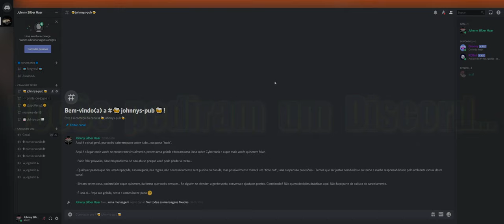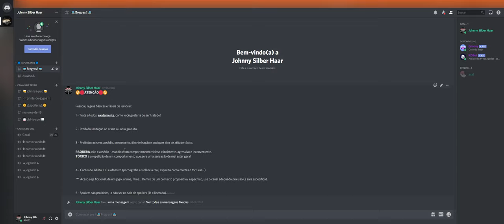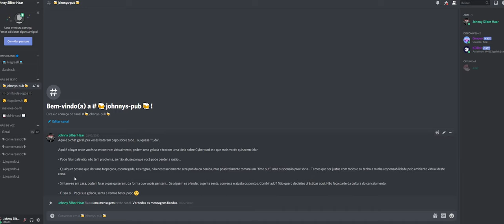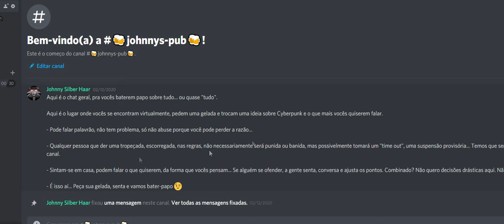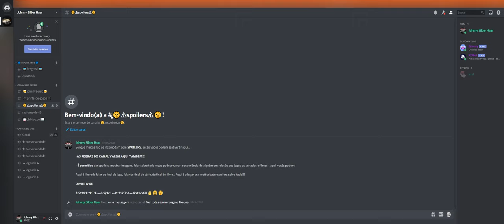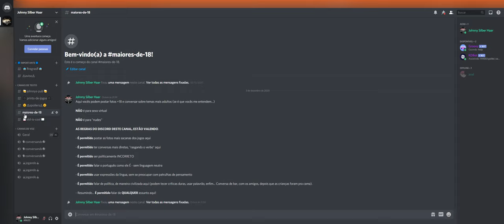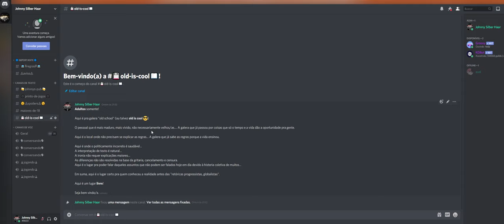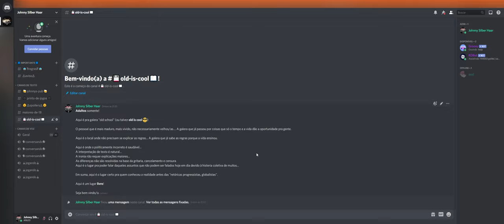🔵 Cyberpunk 2077 - Análise do Modo Foto de Cyberpunk & o, bastante pedido, Discord!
Você chegou ao canal brasileiro com a maior cobertura deste game. Sinta-se à vontade pra poder tirar suas dúvidas e checar os vídeos da playlist - tem coisa pra caramba já abordada.

Hoje vamos falar sobre o modo foto em Cyberpunk 2077. Tudo (ou quase tudo) o que você queria saber e não tinha pra quem perguntar!

* Abas (câmera, profundidade de campo, pose, efeito, adesivos, carregar/salvar...)

* Categoria - ação, parado e...?

* Poses

1 -  "movimento circular com tiro na cara"
2 - segurando rifle de precisão
3 - segurando um revólver
4 - "em guarda / boxer"
5 - segurando uma katana
6 - "fale com a minha mão"
7 - selfie
8 - V de vitória
9 - "na trilha" / investigando as pistas (não sei como traduzir melhor "on the trail")
10 - Meu nome é V, apenas V.
11 - segurando arma melee (corpo-a-corpo)
12 - Tabula Rosa
13 - O que você deseja?
14 - "vem cá"
15 - Paz & amor
16 - Senhor, Sim Senhor
17 - "fala sério"
18 - O que temos aqui?
19 - "Fim da linha, amigo"
20 - Esperando por Godot
21 - Quem é o maioral?
22 - O filósofo pensativo
23 - Quer resolver isso lá fora?
24 - Descanso
25 - Última curtida antes do serviço
26 - "Em nome da LUA, eu te puno!"
27 - pose bizarra de V.

ISSO SÃO APENAS ALGUMAS POSES...

* Expressões

1 - Neutra
2 - Charminho
3 - Raiva
4 - Calma
5 - Tédio

* Rotação da imagem

* Personagem mais à esquerda ou à direita

* Personagem mais próximo ou distante da câmera

* Personagem visível, ou não, na foto

* Contraste, brilho, cores, foco, granulação...

* Estilo foto mangá

Pessoal, é opção DEMAIS! É insano o modo fotografia de Cyberpunk 2077!!!

* Lançamento oficial do DISCORD do canal. Falando um pouco sobre as regras e salas do Discord. Sejam bem vindos!!!